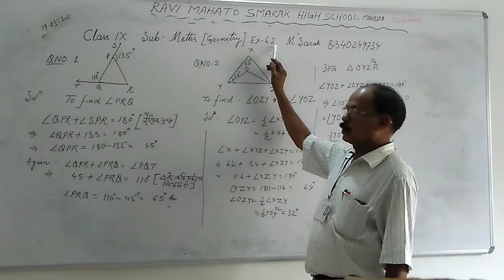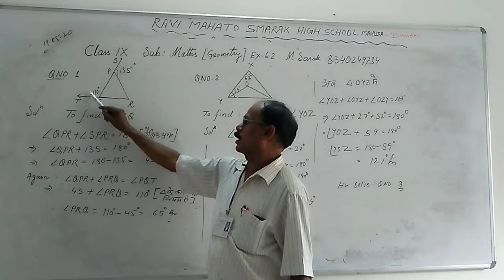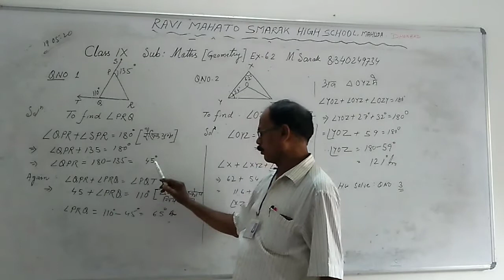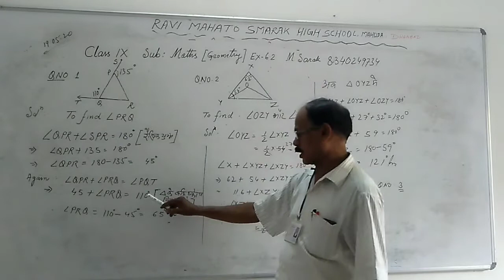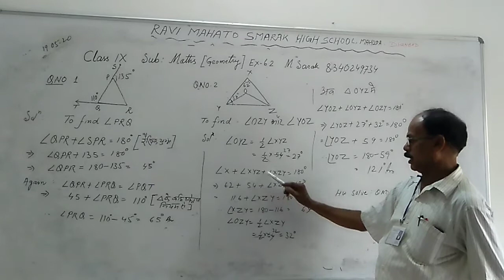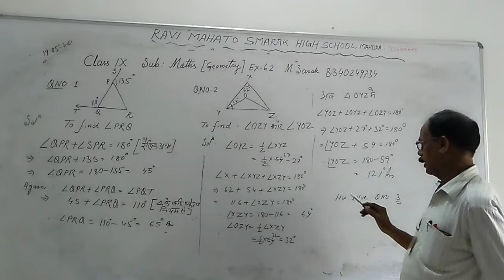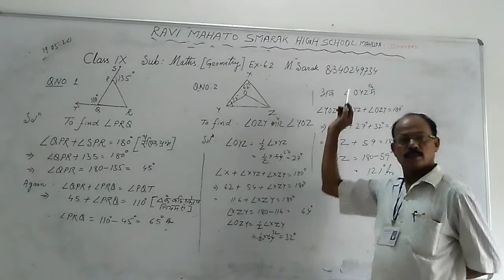Class 9 Math - Geometry Ex -6.2 ## M Sarak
Geometry  Ex -6.2 ## M Sarak